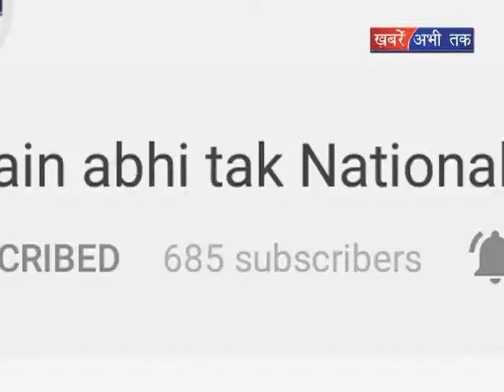सिरसा डबवाली सड़क की हालत हुई खस्ता || Khabrain Abhi Tak Live